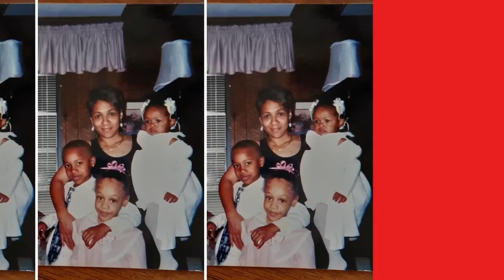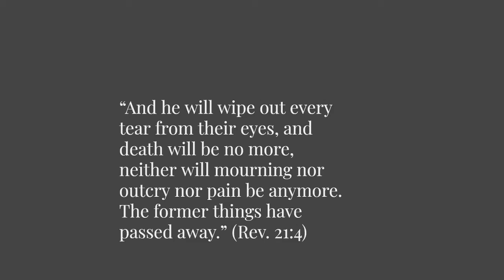Philip Turner Slideshow